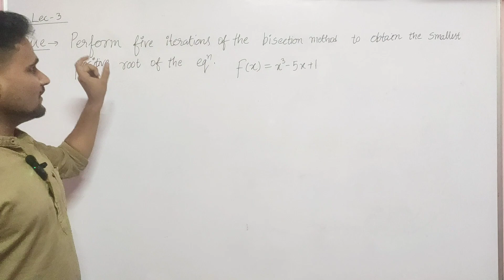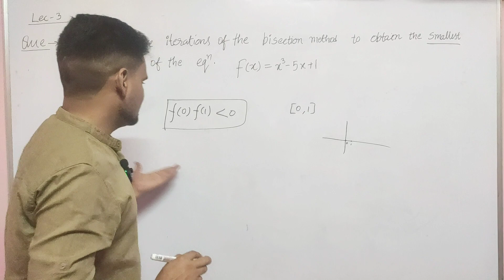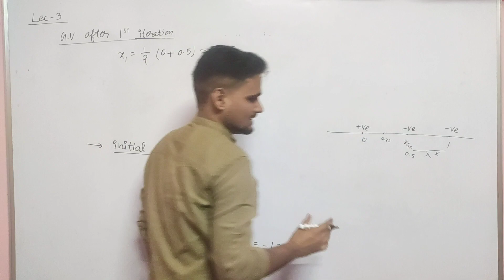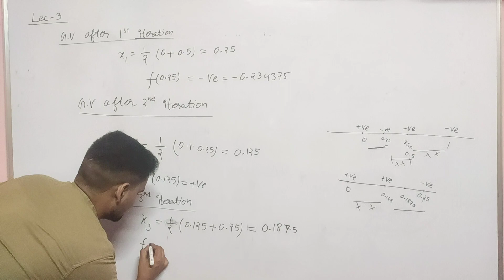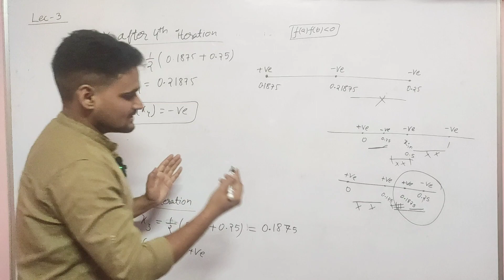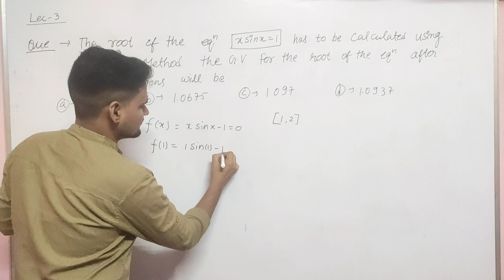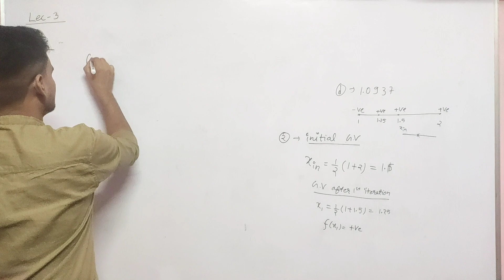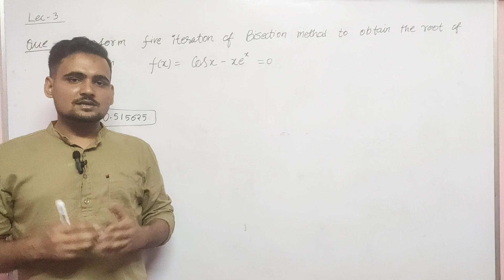Bisection method important questions| lec -03 | Numerical techniques | Bsc 3rd year